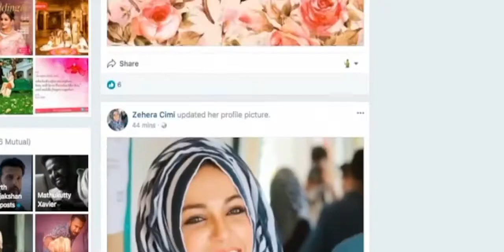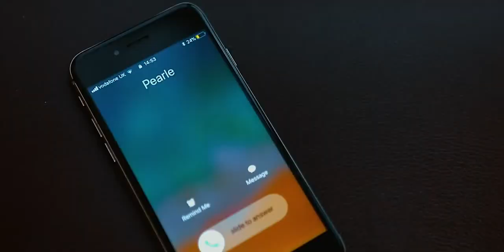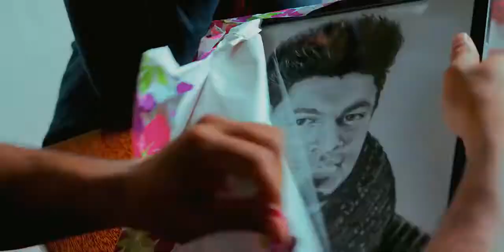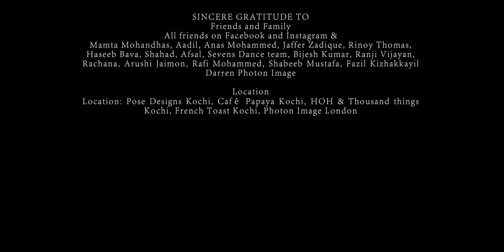Tujh Mein Rab Dikhta Hai | Rab Ne Bana Di Jodi | Shah Rukh Khan | Anushka Sharma | Beautful song ♥️